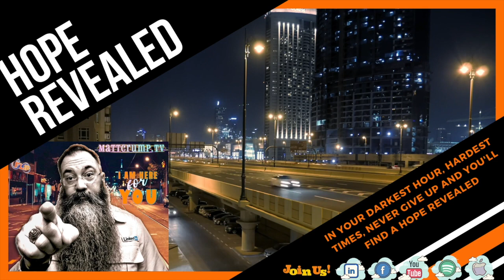Hope Revealed Episode #39 Ann Seig Promo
Join Ann Sieg and I on Episode #39 of Hope Revealed coming soon!!